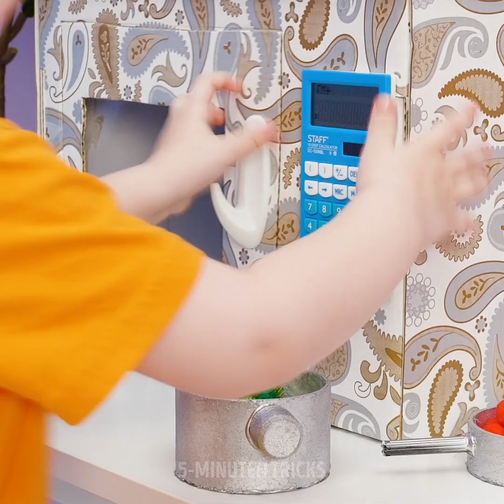41 SÜßE UND LUSTIGE BASTELARBEITEN FÜR DEINE KINDER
Tolle Tricks, die du mit deinen Kindern durchführen kannst

Hey, kreative Familie. In diesem Video zeige ich euch, wie ihr alte Gegenstände in eurem Zuhause in fantastisches Spielzeug verwandeln könnt, das euch Kindern viel Spaß bereitet.

Diese Bastelarbeiten sind super einfach durchzuführen und obendrein kostengünstig. Das Einzige, was ihr befolgen müsst, sind meine Anweisungen.
- Ich zeige euch, wie ihr Schwämme benutzt und niedliche Requisiten für die kleine Kinder-Küche herstellt. Zum Beispiel könnt ihr einen gelben Schwamm in Streifen schneiden, um Pommes zu machen.
- Ihr könnt das Etikett von einer Bohnenpackung abziehen und dann auf eine leere Toilettenrolle kleben. Ihr könnt sie dann mit fluffigen Kugel auffüllen.
- Aus alten Kartons könnt ihr tolles Spielzeug basteln. Ich zeige euch, wie ihr sie in eine tolle kleine Küche mit CDs als Kochfeld verwandelt oder ihr könnt eine Box in ein tolles Mini-Auto für kleine Jungs basteln.
- Ich zeige euch auch einige hübsche Tricks für Barbies. Ihr könnt getönten Heißkleber verwenden, um schöne hochhackige Schuhe für die Puppe zu basteln oder ihr nehmt einen Ballon, um ihr ein Kleid zu kreieren.

Zeitmarken:
0:07 - Lebensmittel für die Kinder-Küche
0:46 - DIY-Küche für Kinder
3:11 - Ein Karton wird zum Mikrowellenherd
4:03 - Fantastische Tricks für die Barbie-Puppe
6:27 - Play-Doh-Kleider für Barbie
8:36 - Barbies reparieren leicht gemacht
8:56 - Altes Spielzeug wiederverwenden
10:17 - Ein Teddybär wird zum Rucksack